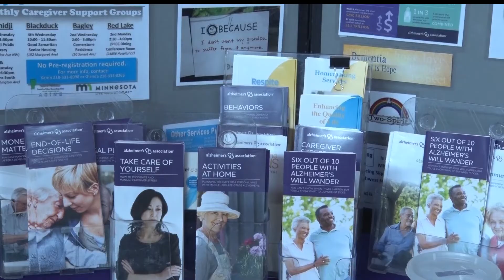Red Lake Hosts 9th Annual Gathering of Elders